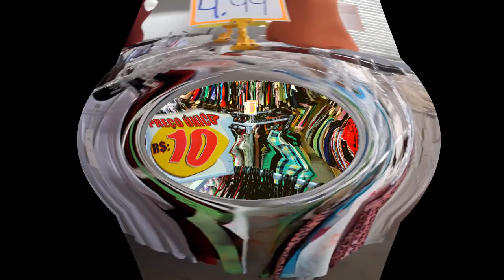MÉTODO SECRETO com Fabricantes de Roupas para Loja de Dez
E ai está afim de conhecer Fabricantes de Roupas para Loja de Dez ? Deseja ganhar dinheiro de verdade no ramo de roupas trabalhando com o segmento de peças populares ?

Se você disse sim para pelo menos uma dessas perguntas esse vídeo poderá ser um dos mais importantes que você já viu até hoje.

O que eu irei te entregar aqui é o maior segredos dos lojistas que trabalham com roupas para loja de dez, através dessa Informação você irá ter acesso a maior fonte de fabricantes do brasil.

Por isso se você busca roupas baratas no atacado, fique atento a cada detalhe que eu comentar com você nesse vídeo !